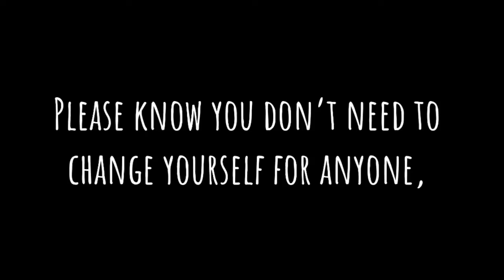If I Killed Someone For You ~GLMV~ ( Please Watch Until The Very End )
Inspired by Eloralynn. XD

Apps I use to edit:
CCP
FilmoraGo
Kinemaster
And ibis paint for the thumbnail.